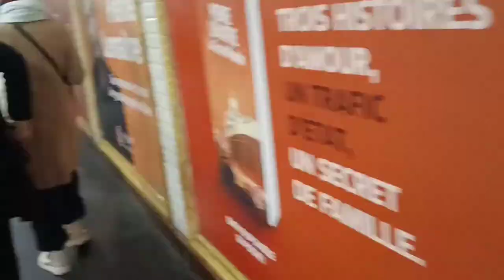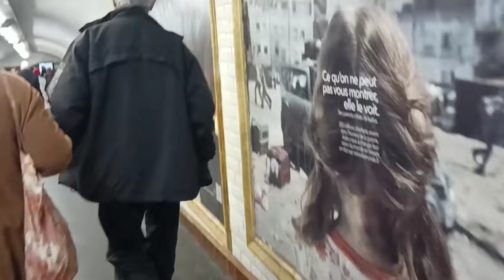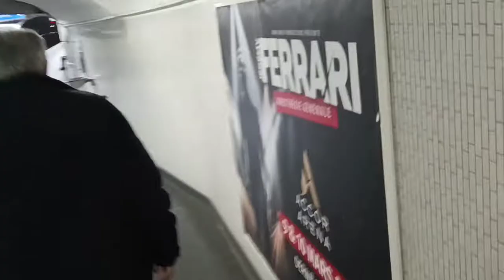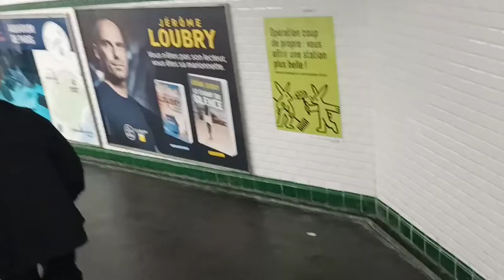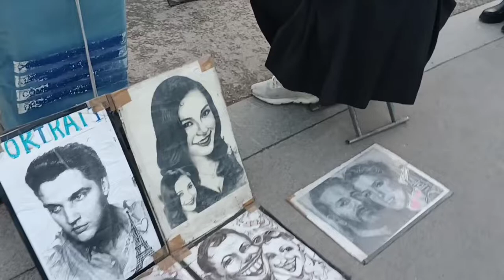𝐏𝐚𝐫𝐢𝐬 𝐅𝐫𝐚𝐧𝐜𝐞 𝐄𝐢𝐟𝐟𝐞𝐥 𝐓𝐨𝐰𝐞𝐫 || (𝟰𝗸)𝐏𝐚𝐫𝐢𝐬 𝐭𝐫𝐢𝐩 ||𝐏𝐚𝐫𝐢𝐬 𝐭𝐨𝐮𝐫 𝐏𝐚𝐫𝐢𝐬 𝐭𝐨𝐮𝐫𝐢𝐬𝐦 𝐩𝐥𝐚𝐜𝐞𝐏𝐚𝐫𝐢𝐬 𝐭𝐫𝐚𝐯𝐞𝐥 𝐠𝐮𝐢𝐝𝐞🇫🇷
𝐏𝐚𝐫𝐢𝐬 𝐅𝐫𝐚𝐧𝐜𝐞  𝐄𝐢𝐟𝐟𝐞𝐥 𝐓𝐨𝐰𝐞𝐫 || (𝟰𝗸)𝐏𝐚𝐫𝐢𝐬 𝐭𝐫𝐢𝐩 ||𝐏𝐚𝐫𝐢𝐬 𝐭𝐨𝐮𝐫  पेरिस फ़्रांस एफिल टावर🇫🇷👨‍❤️‍👨👪☄️🗼🎈🎈📸🎹
 𝐥𝐨𝐬𝐭 𝐢𝐧 𝐭𝐡𝐞 𝐛𝐞𝐚𝐮𝐭𝐲 𝐨𝐟 𝐏𝐚𝐫𝐢𝐬   𝗣𝗮𝗿𝗶𝘀 𝐈𝐧 (𝗙𝗿𝗮𝗻𝗰𝗲) ❤️𝟰𝗸  𝟮𝟬𝟮𝟰🇫🇷𝐕𝐢𝐝𝐞𝐨𝐄𝐢𝐟𝐟𝐞𝐥 𝐓𝐨𝐰𝐞𝐫 𝐏𝐚𝐫𝐢𝐬🗼 𝐥𝐢𝐟𝐞 𝐬𝐭𝐲𝐥𝐞
23.

25.

26.

27.

28.

29.

30.

31.

32.